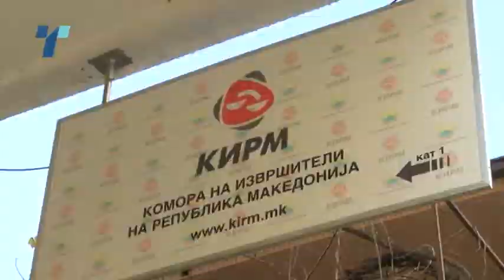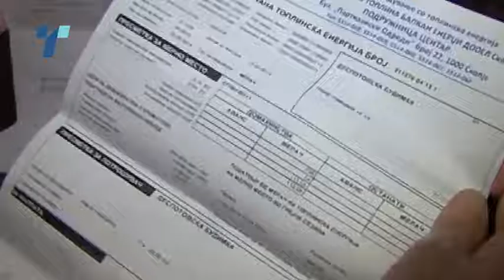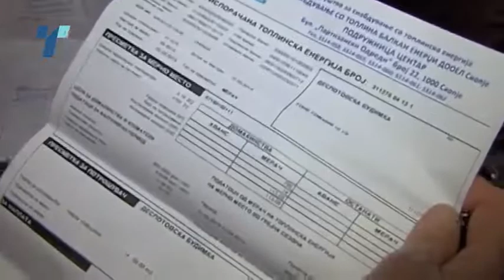Никој не побарал одложување на извршувањата – извршителите утре почнуваат со работа